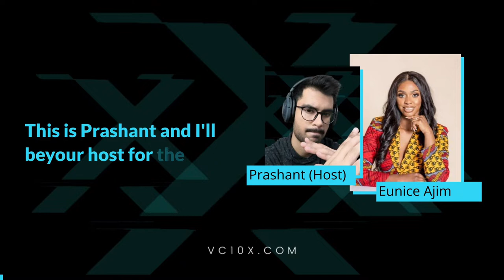Investing in the African Startup Ecosystem w/ Eunice Ajim, Founding Partner, Ajim Capital | VC10X🎙️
Eunice Ajim is the Founding Partner at Ajim Capital. Ajim Capital is an early-stage fund that invests in pre-seed and seed stage companies that focus on using technology to fill significant economic and infrastructure gaps for consumers and enterprises across Sub-Saharan Africa.

In this episode, we talk about:

- The African startup ecosystem
- Why Africa is a great place to invest?
- Hottest sectors in Africa
- Portfolio companies doing great work
- 5 T's to evaluate startups
- How we can increase diversity & inclusion in Venture Capital?